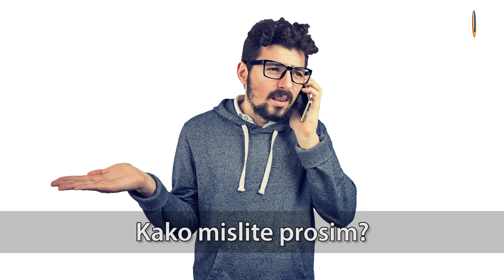Ima Avdić skriti talent? Poklical v grški hotel in se za rezervacijo sobe zmenil po ... GRŠKO!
Denis je tokrat poklical v Grčijo, natančneje v nek grški hotel, kjer je želel rezervirati sobo. Čeprav se je ve čas trudil govoriti grško in bi človek rekel, da zadevo obvlada, ga receptor kljub temu ni razumel popolnoma nič. A Denis se ni dal in je vztrajal. Vztrajal pa je tudi grški receptor, ki je na liniji ostal več kot minuto.

Zakaj si je izbral Grčijo? Zato, ker imajo maturanti letos na maturi tudi izbirni predmet grškega jezika in je prišel na idejo, da bi morda komu s svojim znanjem pomagal. A nismo čisto prepričani, da bo tako. Preveri sam;)